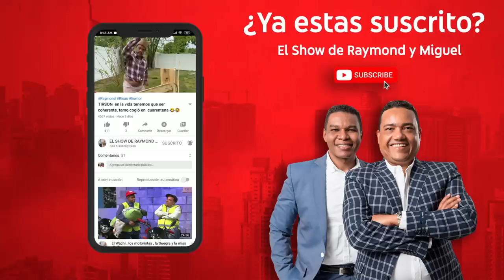EL TIGUERE VACANO CON RAYMOND Y MIGUEL 😂😂😂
Bienvenidos: al Show de Raymond y Miguel    donde podrás disfrutar del mejor humor fabricado en Republica Dominicana .